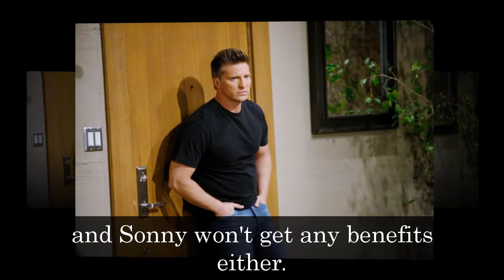GH Shocking Spoilers Carly eliminates Sonny by making a deal with Nina, dominating Corinthos